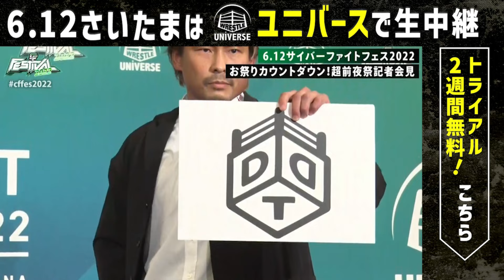「プロレスサークル、プロレスラーもどきに、だらしねえから舐められんだよ！」真打ち、痺れる登場。DDTよ覚悟しろ｜6.12サイバーファイトフェスはレッスルユニバース独占生中継｜プロレスリング・ノア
6.12サイバーファイトフェスはWRESTLE UNIVERSEで独占生中継！
2週間無料トライアル中！
アプリでも視聴可能！ダウンロードはこちら！

CyberFight Festival 2022
日時：2022年6月12日(日)　開場12 : 00　開始14 : 00
会場：埼玉・さいたまスーパーアリーナ・メインアリーナ
公式ハッシュタグはこちら！

6月12日さいたまスーパーアリーナ・メインアリーナにておこなわれる「CyberFight Festival 2022」に出場を予定していた丸藤正道選手（プロレスリング・ノア）は膝に痛みがあるため欠場致します。代替として中嶋勝彦選手（プロレスリング・ノア）が参戦いたします。

また、拳王選手（プロレスリング・ノア）の要求があり、佐々木大輔選手（DDTプロレス）とのシングルマッチはノーDQルールのハードコアマッチとなります。

さらに彰人選手（DDTプロレス）のフェロモンズ入りに伴い、リングネームが「西垣“コーチン”彰人」（にしがき・こーちん・あきと）に変更となります。

【6.2記者会見にて小峠のコメント中に現れた中嶋勝彦】
DDTとの対抗戦に出場予定だったノア丸藤正道が負傷欠場。代わりに中嶋勝彦が名乗りを上げ、小峠篤司と壮絶なビンタ合戦で覚悟を確認しあったうえで、DDTのロゴをナイフで真っ二つに切り裂いた。
　丸藤はヒザの痛みで5月30日のノア川崎大会を急きょ欠場。CFFでは「丸藤正道&小峠篤司&稲村愛輝vs遠藤哲哉&秋山準&樋口和貞」の6人タッグマッチが控えていたが、「コンディション面でプロとしてみせられる状態にない」(丸藤)ことからCFF欠場も決断し、新たなカードは後日発表されることになった。
　この日都内ホテルで開かれたCFF10日前会見には、対抗戦に向けて小峠篤司が出席。「ノアに入って自分も10年経ちました。本当にいろんな選手とも戦ってきましたし、たくさん揉まれてきました。本当に濃厚な時間を過ごしてきて、この団体で成長してきたって自信があります。なんでDDTには負ける気がしません。ノアの戦いをあいつらに見せつけてやります」と改めて決意のほどを語った。
　そこへ現れたのが中嶋だった。「丸藤が欠場して困ってんだろ? 俺が出てやるよ。あのさ、前回の会見もみたんだけど、小峠、稲村だらしがねえな。だらしがねえから、プロレスサークルのあんなやつらにノアがナメられんだよ。分かってねえな。コバンザメのチャンピオン(遠藤)、相撲崩れのプロレスラーもどき(樋口)、あと大老害(秋山) つまんねーな。でも俺とやりあえるのは秋山だけだろ? やっていいんでしょ? おもしろそうじゃん」とDDT勢を切り捨てながら“代役"に名乗りを上げた。
　反骨集団『金剛』に属する中嶋は、正規軍の小峠とはノア内では敵対関係にある。自ら握手を求めてスカした中嶋は「なに昔の話ばっかしてんだよ。お前がこの10年、ノアで頑張ってきたことなんてどうでもいいんだよ。グダグダ言ってんじゃねえよ! 喧嘩だろ? やるならな、トップを狙えよ。やるならな! 秋山の首狙えよ。やれんのか?」と覚悟をただし、「やるに決まってるやろ!」と応戦した小峠の横っ面を強烈に張り飛ばした。
　一瞬意識が飛び、後方に倒れるほどの強烈な一撃を食らった小峠だったが、すぐさま根性で立ち上がると、中嶋とビンタ合戦を繰り広げて胸ぐらをつかみ合う。ある種リング上以上の“殺ばつ感"が漂った。
　そして「ちょっとは目が覚めたようだな」と小峠の覚悟を認めた中嶋は、持参していた袋からDDTのロゴボードを取り出すと、ナイフで切り裂いてから真っ二つに。「フェス? 祭り? 違う。これは喧嘩だ。DDT、もう二度とノアに触れたくないって思うぐらいやってやるよ。俺がノアだ!」と吐き捨てるように宣言して会見場を後にした。

■6.12サイバーファイトフェス全対戦カード

○GHCヘビー級選手権試合
‹王者›潮崎豪　vs　小島聡‹挑戦者›
※第38代王者の初防衛戦。

○NOAHvsDDT対抗戦～スペシャルシングルマッチ
拳王　vs　佐々木大輔

WRESTLEUNIVERSE にてプロレスリング・ノアを配信中！

2020年、NOAHは新たにサイバーエージェントグループの一員となり、DDTプロレスリングとともにグループシナジーを活かすことで、さらなる団体と業界の発展を発展を目指して、新たな試みを続けています。